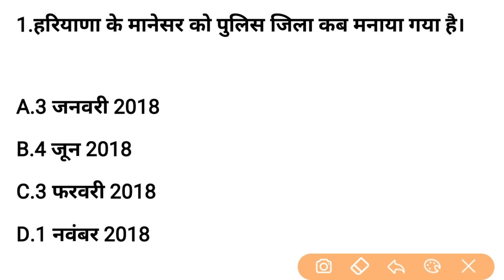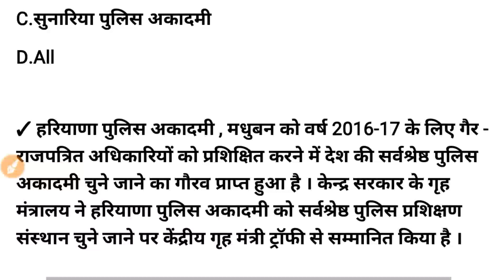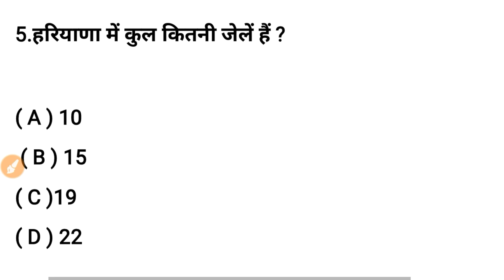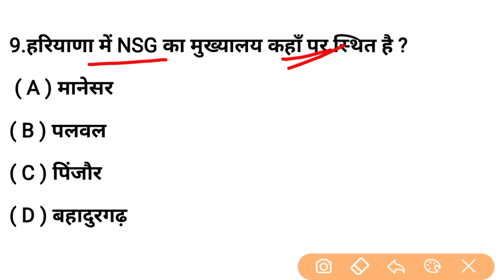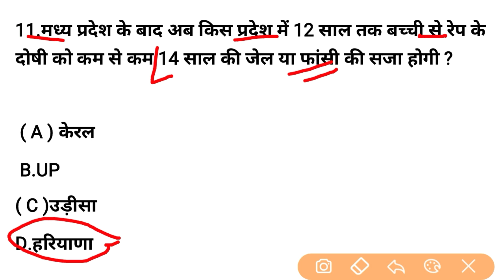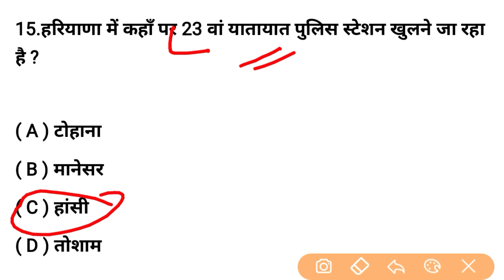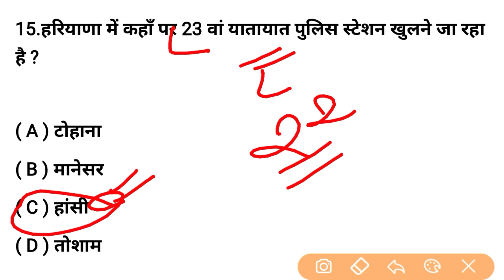TOP 100 GK Question for Haryana Police | हरियाणा पुलिस से संबंधित प्रश्न 2021 | Haryana policegk2021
TOP 100 gk Question for Haryana police | हरियाणा पुलिस से संबंधित प्रश्न 2021 | Haryana police gk 2021

✓✓ HARYANA POLICE IPC & CRPC ACT  का फूल निचोड़

✓✓ पूरे 6 महिने की Haryana current affairs download free :-

✓✓ हरियाणा के खिलाड़ी टोक्यो ओलंपिक 2021

✓✓ हरियाणा की चर्चित महिलाएं-2021

✓✓हरियाणा के नए खेल अवार्ड व नई राशि 2021 :-

✓✓Part -1  जनवरी 2021  से जून 2021 तक  Haryana current affairs :-

PART-2

✓✓✓ हरियाणा के बदले और नए आंकड़े 2021:-
नगर निगम कितने
नगर पालिका कितने
लिंगानुपात कितना
ग्राम पंचायत कितनी-

✓✓ हरियाणा का नया राज्यपाल :-

✓✓ हरियाणा का नया मंत्रिमंडल - 2021-22

PDF:-

✓✓ हरियाणा आर्थिक सर्वेक्षण रिपोर्ट -2021

PDF:-

✓✓ हरियाणा के विभिन्न विभागों के नए Chairman / अध्यक्ष -2021-22(Director/Chairman and Secretary)

PDF:-

top 100 gk question for haryana police
हरियाणा पुलिस IPC & CRPC ACT
haryana police IPC & CRPC ACT
haryana current affairs 2021
top 100 haryana gk
hr current affairs
haryana police IPC DHARA
haryana police CRPC dhara
haryana current affairs star iq
gk haryana
haryana current affairs august
haryana current affairs September
Haryana GK
haryana police
hssc gram sachiv mock test 2021
Haryana GK BY B.K
hssc police previous year question paper
hssc patwari previous year paper
Haryana GK pardeep
Haryana gk Vidhyapeeth Times